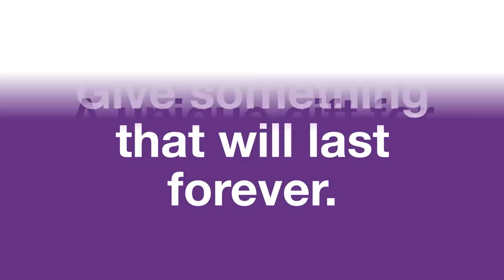Musically Gifted; no batteries required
For as little as a tenner (or as much as £10,000) you can help commission a new piece of music as a Christmas gift for a music loving friend or relative.  It’s a musical gift that just keeps giving; not only are you helping to bring new music to life, for now and the future, but the recipient of your gift will have their name printed in the score in perpetuity.